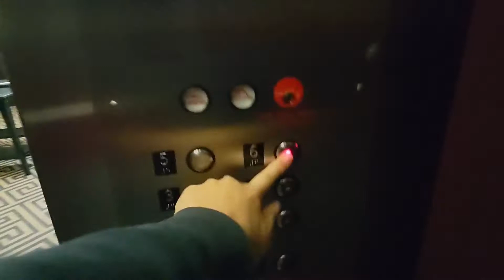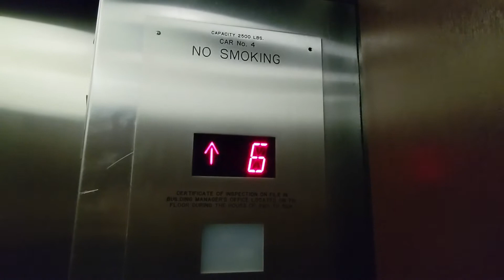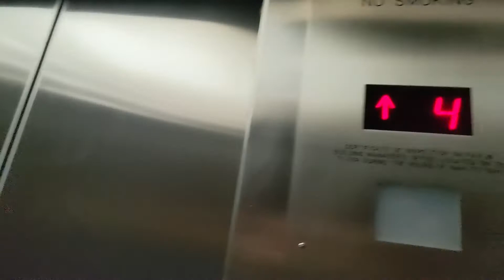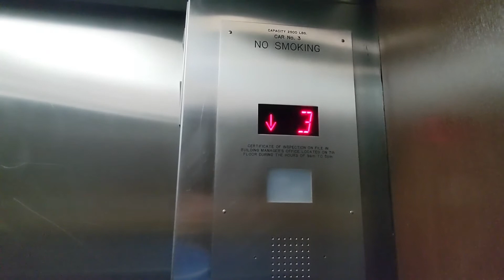Schindler Traction Elevators @ Hotel NoMa (Former Radisson Hotel) - New Rochelle, New York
Recorded on 5/19/22. These are considered the low rise elevators of the Corporate Towers. This section is part of the Corporate Towers. All of the lower floors are all for the Radisson Hotel. What is strange is that only one car back in the Corporate Tower services the Hotel's Ballroom. While one of these elevators does serve the basement, this section of the basement is an employee only section. So are the Corporate Tower elevators unlocked between B & L on weekends or when events in the Ballroom take place? Seems like a strange setup. Though this proves the Radisson Hotel is not original to this building. These elevators are Westinghouse modernized by Schindler. This is the TXpress model. 500A is not used for Modernizations despite the indicators and chimes. The floor buttons have been replaced since I was here in 2011.
2023 update: The Radison Hotel has closed and this property is now a Hotel NoMa by Wyndham.